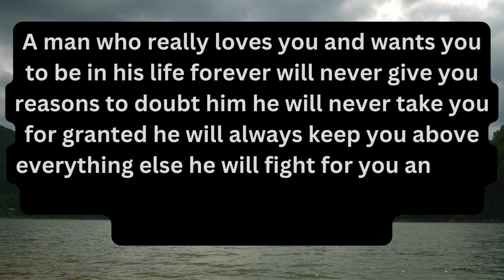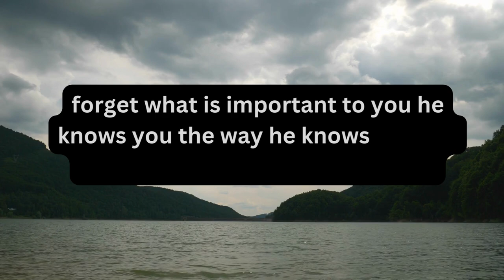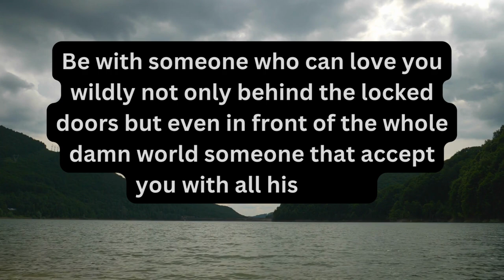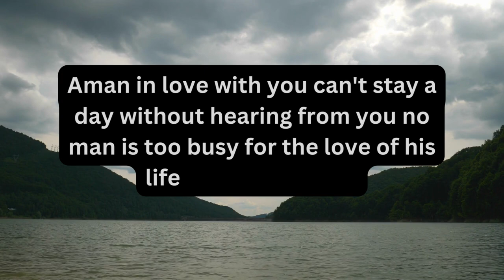Psychological Facts About Relationship & Love...... | Human Psychology Behavior